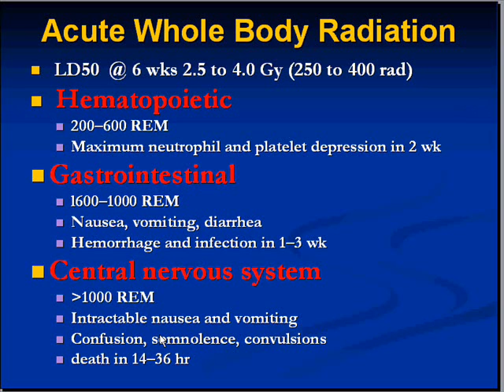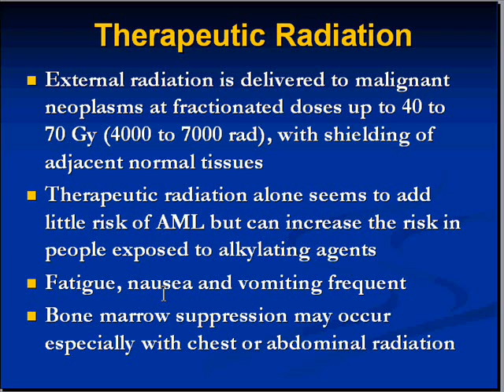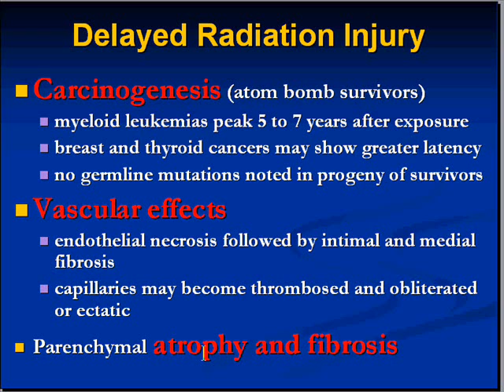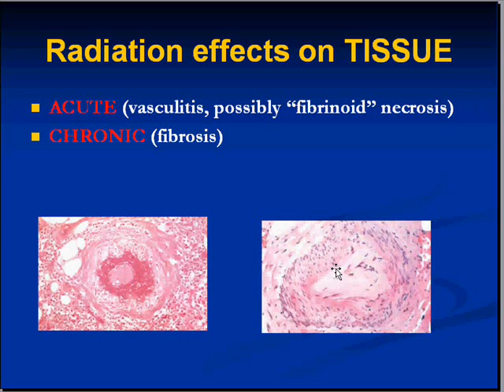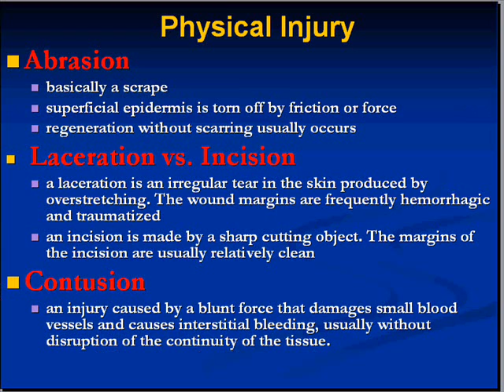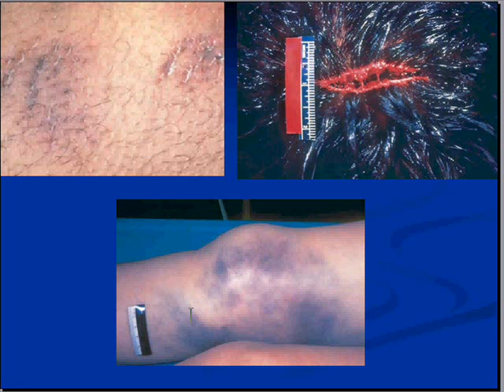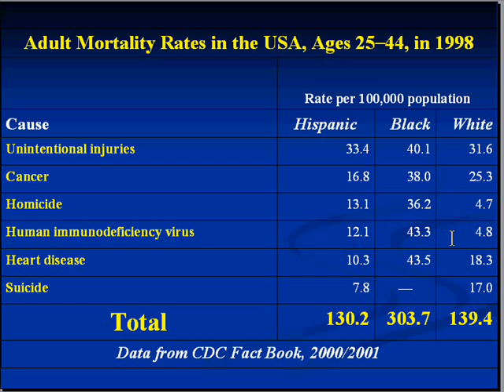Medical School Pathology, Chapter 9h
Medical School Pathology, Chapter 9h: Environmental and Nutritional Diseases